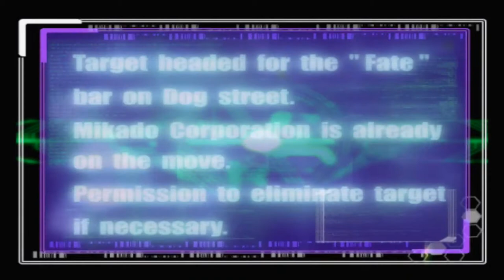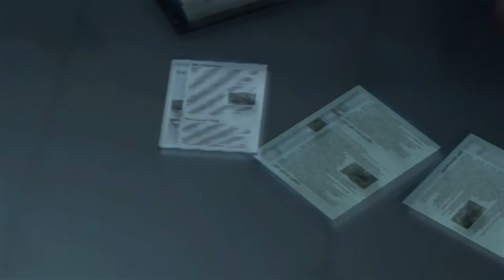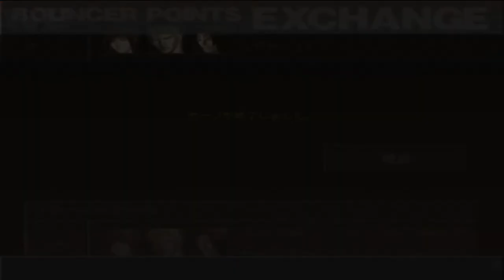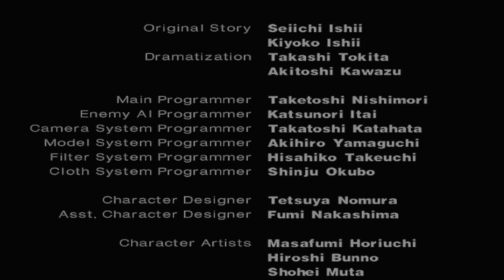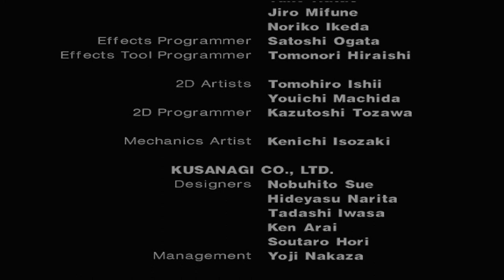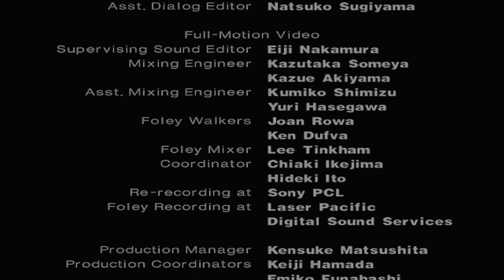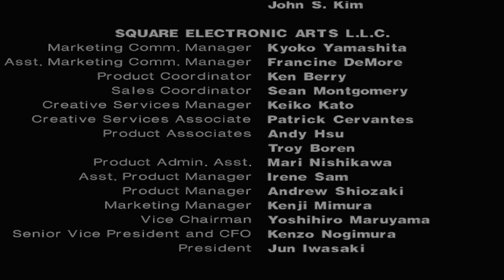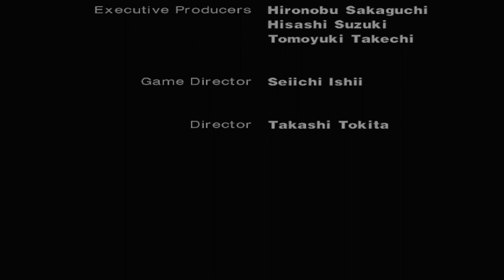The Bouncer (PS2) - Volt Playthrough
Hype has shown us in the past that it has the potential to hurt and nearly destroy a game if it has the chance to and there is no better example of this, with its flashy graphics and Squaresoft trappings, than with The Bouncer.

Though, in my case, the preeminent purpose for giving The Bouncer attention in the first place was because its direction was by Seiichi Ishii, the project director of the original Virtua Fighter, Tekken and the crazy under-rated Tobal 2.  Irrespective of that, The Bouncer is nothing like Sega or Namco's respective fighting series' and what it takes from Tobal 2's mechanics are so simplified, so scaled back, it is a wonder they bothered at all.

In reality a lot of what this game has to offer is simply drab, from Tetsuya Nomura's designs to the unique stories of the three playable characters featured in the story. There is not much to say about any of the millions of dollars that went into The Bouncer's presentation, music, sound or dialogue for that matter.

The death knell of Square’s game lies in its lifespan. When considering how quick and easy it is to complete The Bouncer’s main story, it really is non-existent here. There are next to no rewards for completing this one outside of character unlocks for versus mode and the lack of co-op support is a huge mistake given its place in the brawler genre.

But, and I must make a point of this, The Bouncer is not a bad game, rather an underwhelming one, ticking the boxes it needs to but never going above and beyond what we wanted. Arguably only those who pushed it as much as they did during the PS2 launch have themselves to blame too.

This video here is a full-run of the story played entirely from Volt's perspective.